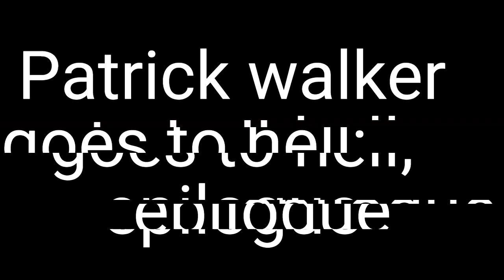Patrick Walker goes to hell; epilogue!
Read more story's by Cs and Babysharkboss2 on the wiki!!!